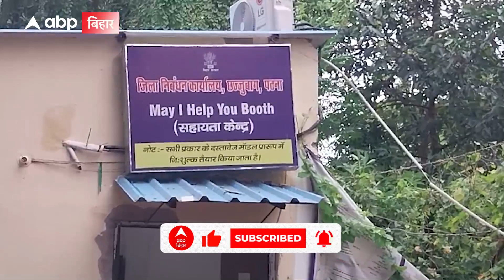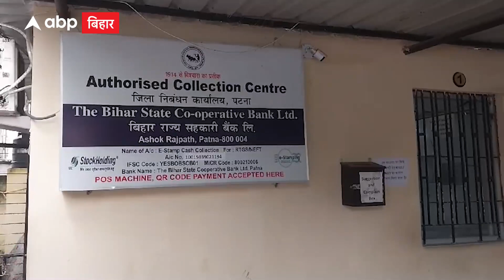बिहार में दो विभागों के चक्कर में जमीन रजिस्ट्री में आर रही हैं परेशानियां..| Bihar News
बिहार सरकार ने घर का पैसा घर में रहने की सोच को लेकर जमीन रजिस्ट्री के लिए सहकारिता विभाग द्वारा संचालित कोऑपरेटिव बैंक को जिम्मा दिया है  लेकिन सही व्यवस्था नहीं होने के कारण अपना पैसा देकर भी जमीन निबंधन कराने में लोगों को परेशानी हो रही है